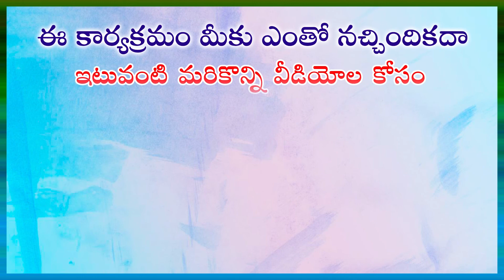ఒక రోజులో ఎటువంటి ఆహారం ఎంత తీసుకోవాలి..in Dr Samaram Health Channel.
ఒక రోజులో ఎటువంటి ఆహారం ఎంత తీసుకోవాలి.. Read By N. Prameela in Dr Samaram Health Channel